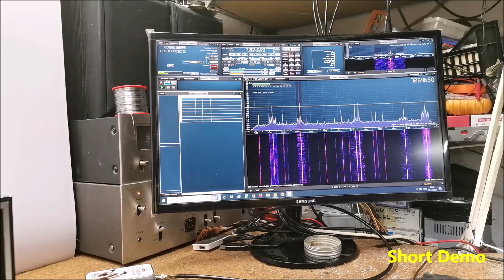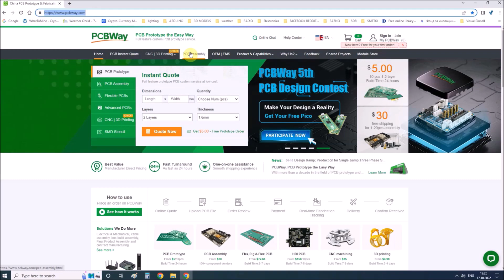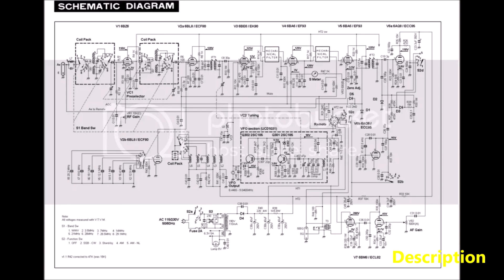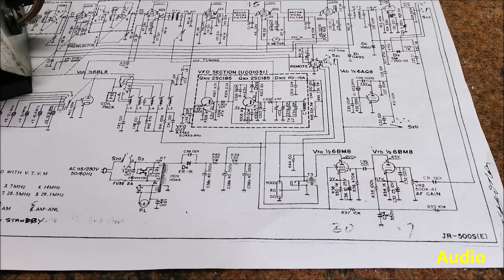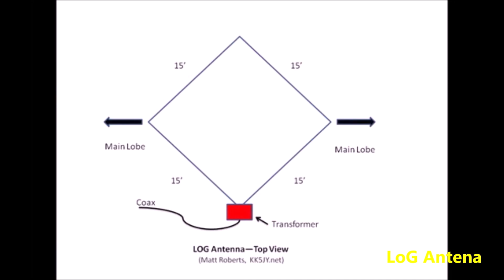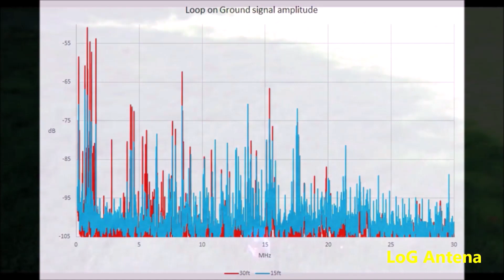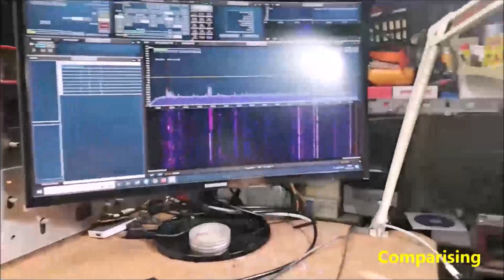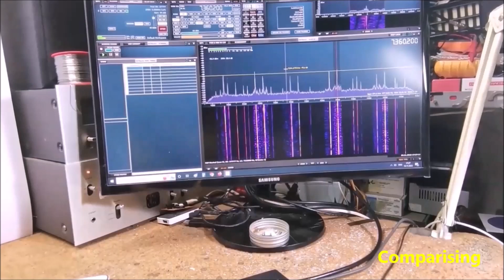Short review of Trio JR-500S ham radio receiver, and comparision with SDRplay RSP1A SDR Radio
These days I came across an old "Trio JR-500S" ham radio receiver, and I decided to briefly compare it with SDRplay RSP1A Software Defined Radio.
   For testing the shortwave area I will use antenna splitter that I have made before, which is very simple to make and gives excellent results.
   Also, I will use equal conditions (antenna) for both receivers, which in this case is a home-made "Loop on Ground Antenna" LoG , which I made according to the instructions of Matt Roberts (KK5JY.net)
   A short conclusion:
  Obviously, no real comparison can be made, considering that one device contains only 7 Tubes manufactured in the sixties, and the other device contains millions of semiconductors and modern precision crystal oscillators plus modern PC spectrum analysis and control software. The software contains countless options including continuous scanning of the entire SW range, step size, demodulation of all types of analog and digital signals, many types of filters, change of AGC parameters, RF Gain control and many, many more.
   On the other hand, at least for me, it is a great pleasure to receive signals on the old analog receiver with precise movement of the knob and the frequency shown on the circular scale located in the central area, no need for a computer and many settings. It's just a matter of plugging in an antenna and turning the dial. Of course, the reception is significantly weaker, but it's my great pleasure to have another wonderful retro receiver in my collection.

If you are interested in this area, look at the Playlist with all my  DIY Radios at:

0:07  Short Demo
1:35  Description
4:17  Audio
5:00  Antena Splitter
5:15  LoG Antena
6:20  Comparising
9:00  Conclusion